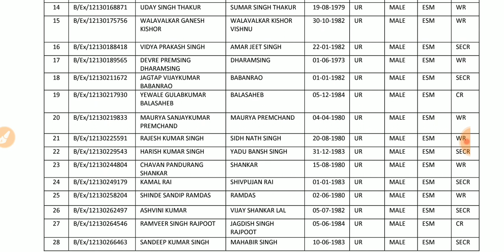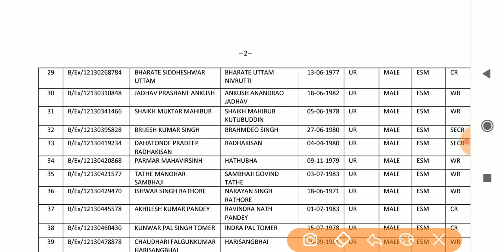रेलवे RPF Constable Final Result| Official Notice|रेलवे पुलिस कांस्टेबल फाइनल लिस्ट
| एक सरकारी कर्मचारी को कितनी और कितने प्रकार की छुट्टियाँ मिलती है | What is Earned Leave | EOL |
| हरियाणा में सरकारी नौकरी में क्या पदोन्नति होती है | Haryana Govt Service Line of Promotion | HSSC |

Covering following points:

hssc auditor,
hssc bharti,
hssc biology,
hssc book,
hssc classes,
hssc clerk,
hssc conductor,
hssc constable,
hssc draftsman,
hssc driver,
hssc english,
hssc exam,
hssc g.k,
hssc general awareness,
hssc gk,
hssc hafed,
hssc haryana,
hssc history,
hssc inspector,
hssc interview,
hssc je,
hssc jobs,
hssc lecturer,
hssc login,